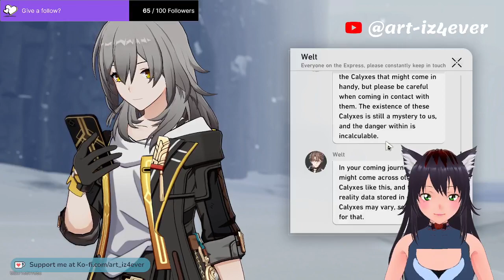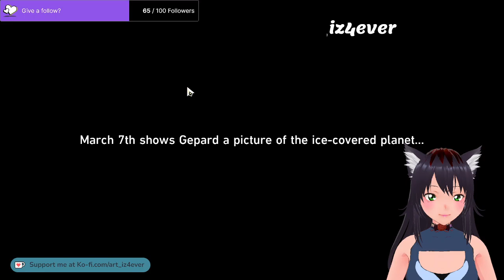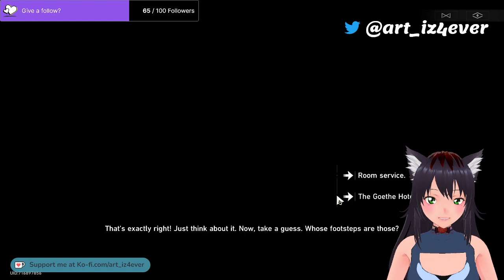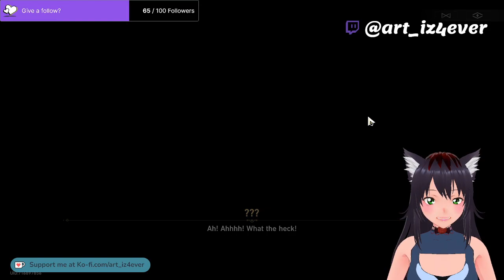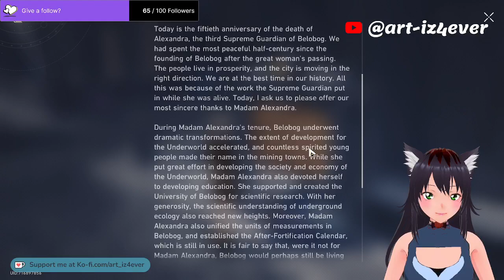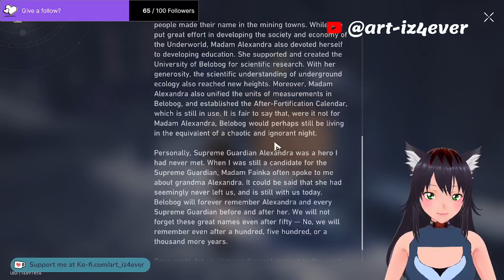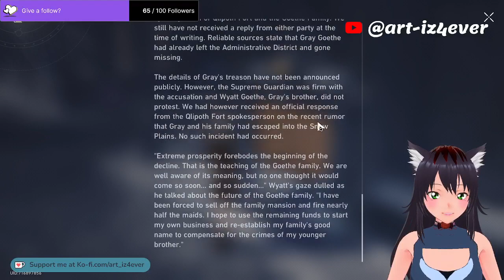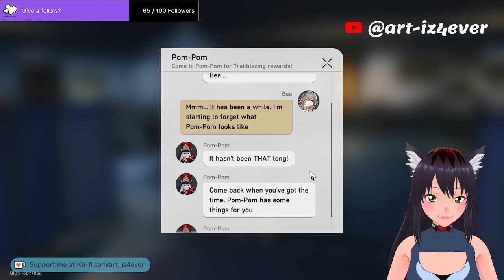It's freezing here! || Honkai Star Rail Pt.3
Streamed: 13.February.2024

Brr...it's so cold here, but perhaps the reception will be warm? What could possible go wro--

TIME STAMPS

00:00:00 - Starting Soon!
00:04:41 - Stream Starts Here :)
00:08:20 - Game Play -- Start!
02:15:22 - Ending :')

Editing Software: TBD at this moment in time
Recording Software: OBS Studio
Art Tablet: Huion Kamvas Pro 12
Art Program: Krita

🔶VTuber Stuff🔶
Facial Tracking - VMagicMirror and iFacialMocap
Model Creation - Made by me through Vroid Studio